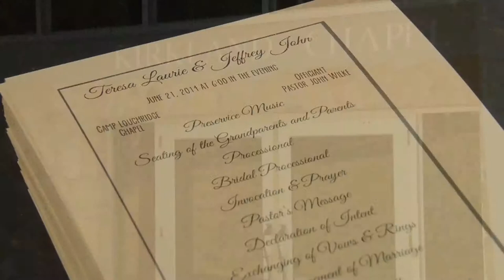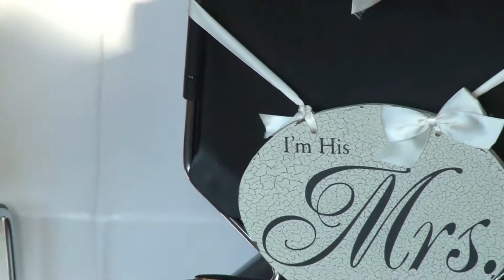Teri and Jeff Highlights - {Tulsa Wedding Videography} - Tulsa Event Video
Teri and Jeff were married at Camp Loughridge in Tulsa, OK. Wedding Videography by Tulsa Event Video